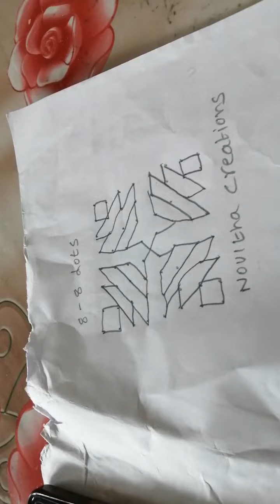8to 8dots muggu